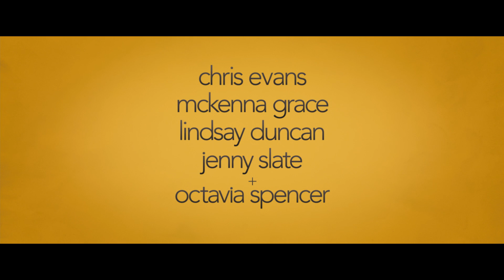Gifted [Official International Theatrical Trailer #1 in HD (1080p)]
Check out this all-new first trailer for GIFTED.

Frank Adler (Chris Evans) is a single man raising a child prodigy - his spirited young niece Mary (Mckenna Grace) - in a coastal town in Florida. Frank's plans for a normal school life for Mary are foiled when the seven-year-old’s mathematical abilities come to the attention of Frank’s formidable mother Evelyn (Lindsay Duncan) whose plans for her granddaughter threaten to separate Frank and Mary. Octavia Spencer plays Roberta, Frank and Mary’s landlady and best friend. Jenny Slate is Mary’s teacher, Bonnie, a young woman whose concern for her student develops into a connection with her uncle as well.

In Cinemas 20th April, 2017. [PG13 - Brief Coarse Language] With Chinese Subtitles.

Cast: Chris Evans, Mckenna Grace, Lindsay Duncan, Jenny Slate, Octavia Spencer

About 20th Century FOX:
Official YouTube Channel for 20th Century Fox [Singapore]. Home of Avatar, Aliens, X-Men, Die Hard, Ice Age, Night at the Museum, Rio, Percy Jackson, Maze Runner, Planet of the Apes and many more.